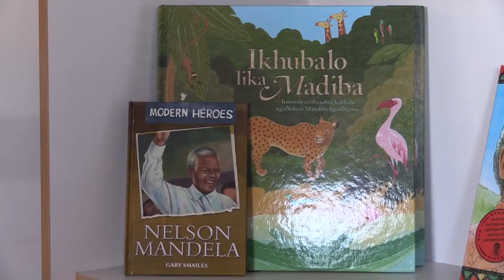Camille Quine, Little Library in Mfuleni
An initiative to provide books and stationery to children in underprivileged areas.

After having visited many creches and daycares in the townships around Cape Town I realised that caregivers do their utmost to enhance the daily lives of the children placed in their care, but ‘luxuries’ like books and stationery are unattainable although they are key ingredients to creating a stimulating environment.